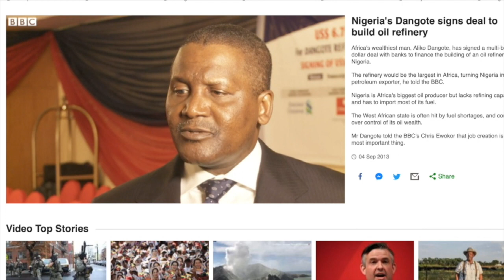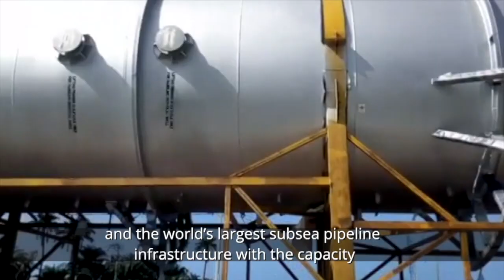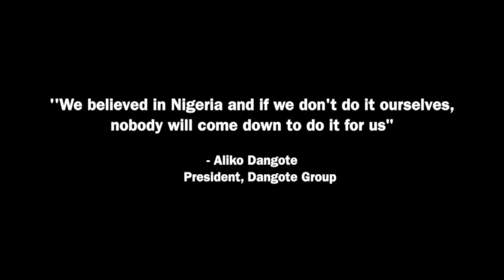ConstructAfrica presents ... Dangote Refinery & Jetty, Nigeria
This Dangote Refinery & Jetty documentary is part 1 of 'Megaprojects Nigeria', a 15-part ConstructAfrica series on construction feats, challenges and social impact in Nigeria.

Africa's richest man and chairman of Nigeria's Dangote Group, Aliko Dangote plans to change the fortunes of his country by constructing the world's largest refinery with a $15bn construction project that includes a jetty described as a maritime miracle ... and a first of its kind ...

This refinery is expected to be the largest single-train facility/refinery with the capacity to process about 650,000 barrels per day of crude oil. It contains a petrochemical complex, fertilizer and urea facilities.

It will significantly address the fuel problem in Nigeria as well as fertilizer and urea supply all over Africa. It is touted to be the largest project under construction anywhere in the world by the developer.

The world's largest atmospheric crane tower is installed in the refinery with a refined capacity of 32.5 million tons per year. The project will include a marine terminal with a 900 metres breakwater, an industrial jetty, and a harbour.

Additional facilities in the facility are $2.5billion of pipeline infrastructure, tank storage facilities, fire and pump stations.

The Main Contractor on the project is Engineers India (Engineering, Procurement and Construction). Other contractors are: UOP company (catalyst and dryer generation, heat exchanger tubes, & other equipments), C&I Leasing (providing transportation and installation services), Jan De Nul Group (land reclamation), and Schneider Electric (process automation systems).